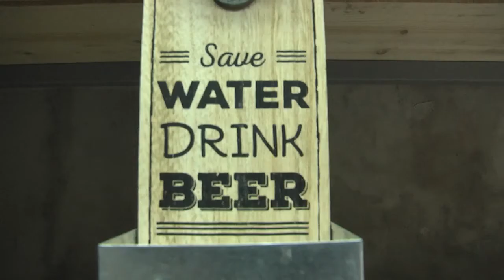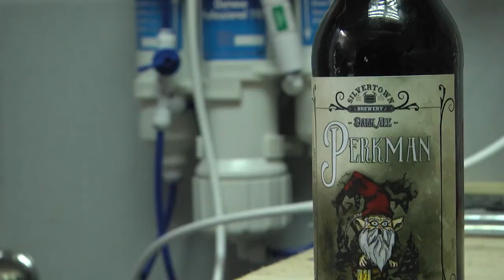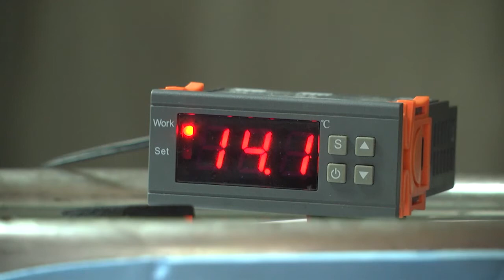Pivo sa etiketom Andrićeve tetke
Davorin Sekulić radi kao fotoreporter u Sarajevu, a slobodno vrijeme provodi u rodnoj Srebrenici gdje proizvodi pivo. Etiketom njegovog piva ispričane su i neke priče iz Srebrenice. Riječ je i o svojevrsnom suveniru koji nas upoznaje sa pozitivnom stranom ovog grada.